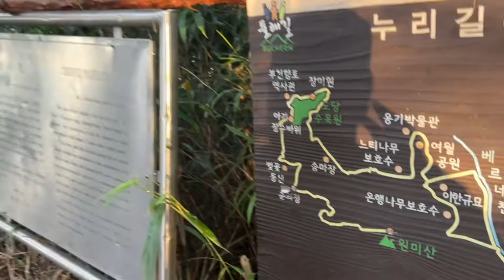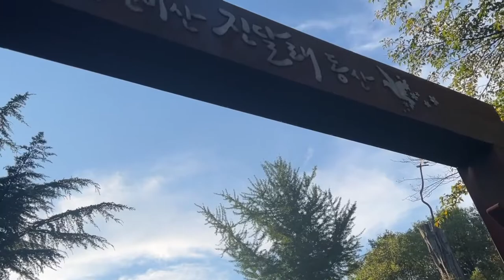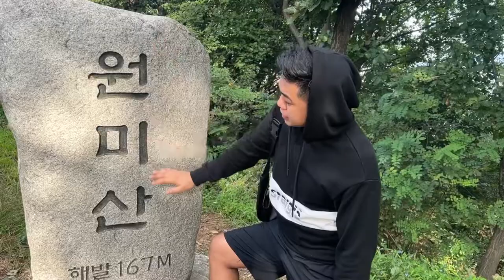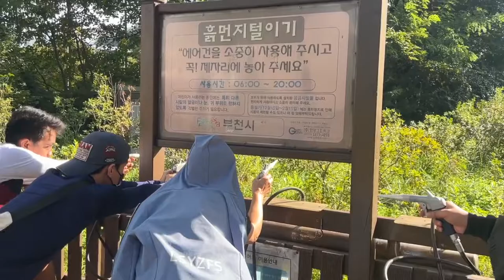Hiking the summit of mount 원미산 (WONMISAN) first Vlog @South korea🤗 | Cesar D Travel Vlog